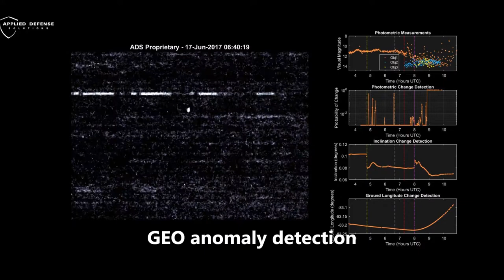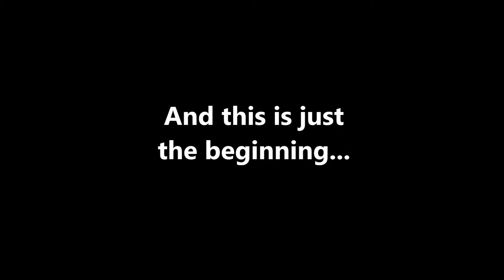Commercial SSA Capabilities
Examples of the space situational awareness capabilities commercial companies are currently deploying.